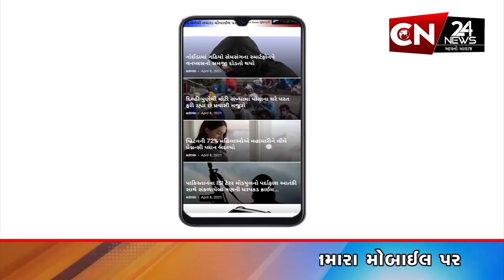સુરત શહેરના પુણા વિસ્તારમાં અસામાજિક તત્વોનો આંતક આવ્યો સામે